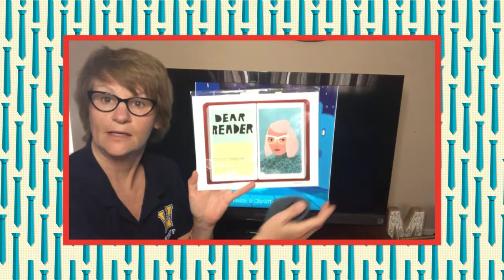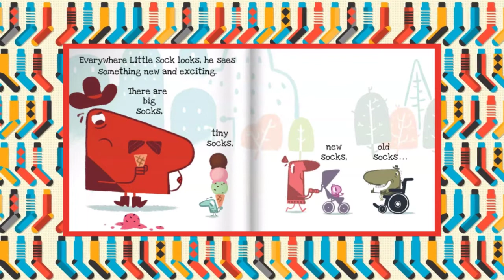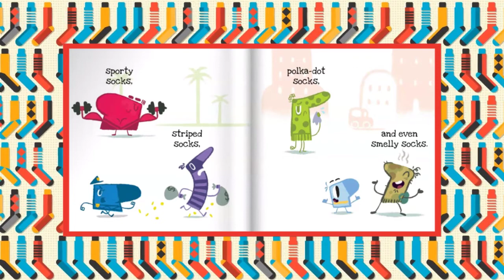Ms Gantt Socks 720p